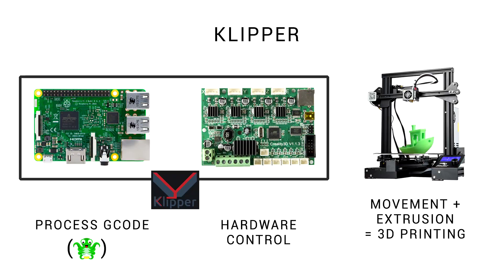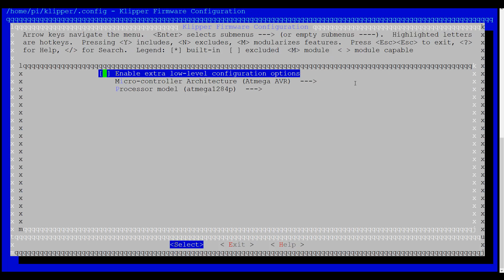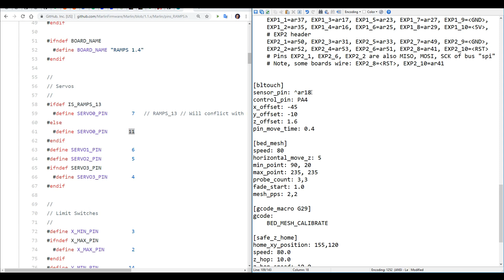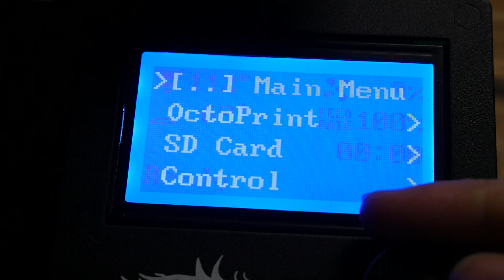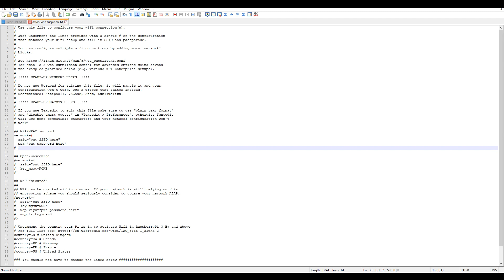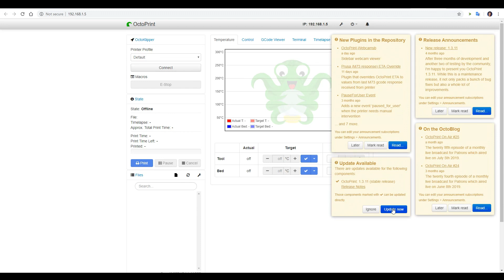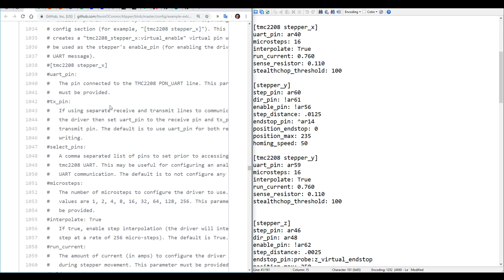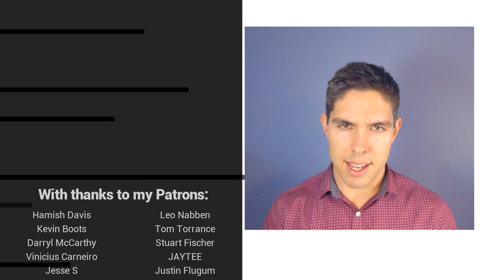Klipper guide part 2: MKS Gen L/TMC2208 + Wrecklabs Printhat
Klipper is a special firmware designed to perform the heavy lifting of calculating kinematics on a Raspberry Pi and therefore simplify the job of the existing 3D printer mainboard. This allows very precise stepper motor timing and potentially much higher speeds.

In this instalment, I swap the Ender 3 mainboard for an MKS Gen L and setup TMC2208s in UART mode, the LCD, and hot end activated fan. It wasn’t easy so the config file is provided below. TMC2208s are notorious for not getting along well with Klipper, especially in stand alone mode.

I also test the Printhat from Wrecklabs, a purpose built 32 bit Klipper board that connects directly to the Raspberry Pi and has TMC 2130 stepper motor drivers. This is a pretty neat board and one I will be putting to use in a future printer that can take advantage of the speed it offers. When I do so I will use the proper molex connectors. What I did in this video was temporary so I didn't have to cut all of my existing wiring.

Overall I quite like Klipper. I’m not about to abandon Marlin but I will keep it permanently installed in one printer in an attempt to increase my knowledge.

I have tried to cover a lot in this video. Some parts are intentionally fast because they were covered in part 1. Please read carefully through the docs I have referenced below.

Configuration extras document with many more parameters for BLtouch, TMC stepper drivers and probes
My config for Ender 3, MKS Gen L, TMC 2208, BLtouch, Ender 3 LCD plugged into EXP1 in reverse